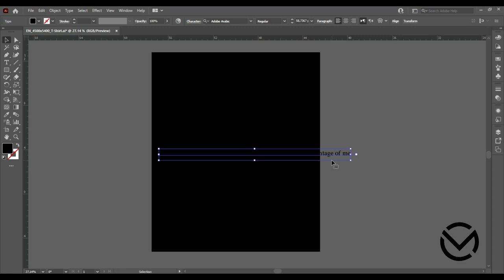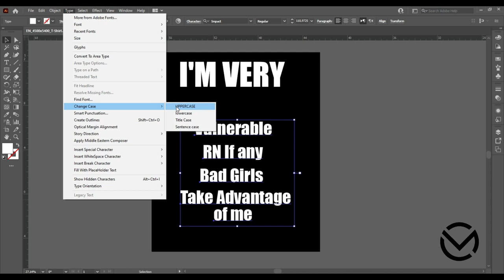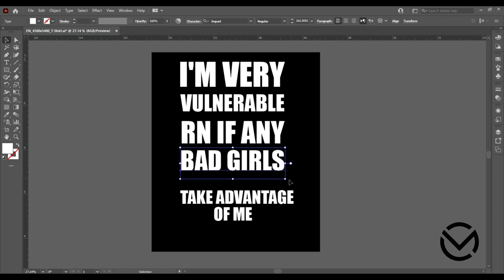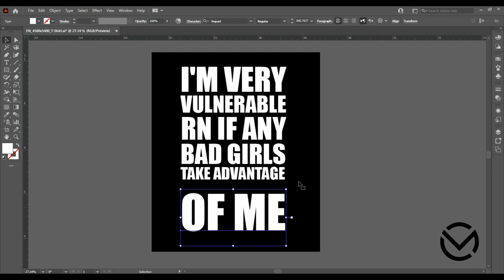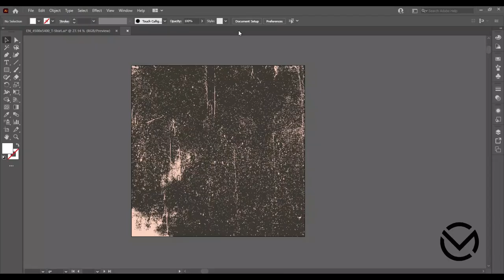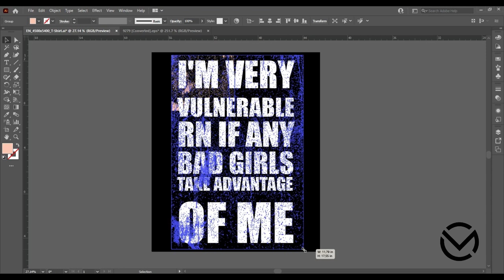How to Make T Shirt Design in Adobe Illustrator/I'm Very Vulnerable RN if any Bad Girls Take Advanta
I'm Very Vulnerable Right Now If Wanna Take Advantage Of Me Our Product is a funny quote that say "I'm Very Vulnerable R N If any Bad B Want To Take Advantage Of Me" if you feel like letting girls take advantage of you this the perfect product for you.

This design I'm very vulnerable rn if any bad b want to take advantage of me is perfect present if you want to make fun with your friends with this sarcastic statement on holidays, birthdays, Christmas, or any other occasion